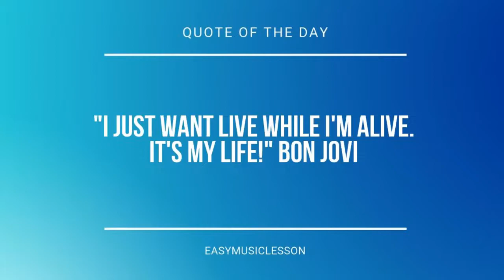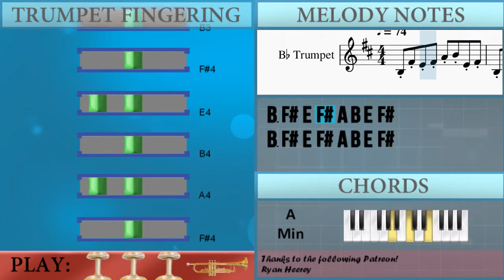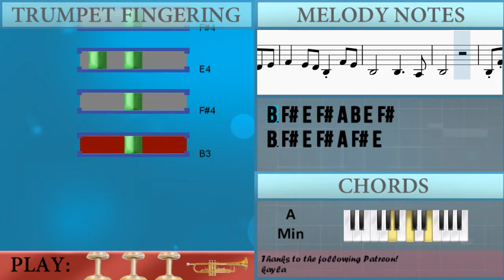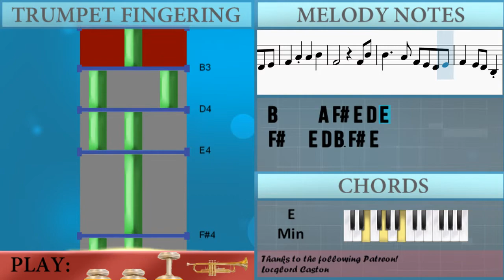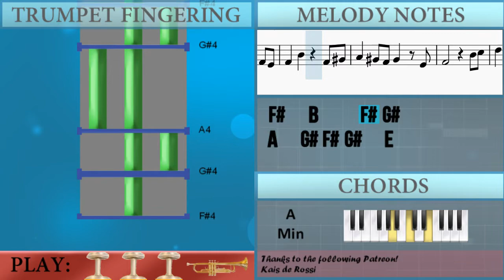How to play Kitsune's Mask (Genshin Impact) by Yu Peng Chen on Trumpet (Tutorial)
Comment and let us know how the videos have helped you. It keeps us going! :)The easiest way to learn how to play Kitsune's Mask (Genshin Impact) by Yu Peng Chen on the trumpet. It's a trumpet tutorial for Kitsune's Mask (Genshin Impact) by Yu Peng Chen.

EasyMusicLesson teaches you to play the your favorite instrument, through easy and simple animation so that you too can learn how to play Kitsune's Mask (Genshin Impact) by Yu Peng Chen on the trumpet easily. A trumpet tutorial with visual animation graphic.

Chords of Trumpet arrangement:
F Maj   G Maj   C Maj   G Maj   F Maj   G Maj

Melody notes of Trumpet:
B3 F#4 E4 F#4 A4 B4 E4 F#4
B3 F#4 E4 F#4 A4 F#4 E4
F#4 A4 E4 D4 B3 D4 E4
F#4   A4   A4   B4
F#4         F#4 B4
B4   A4 F#4 E4 D4 E4
F#4   E4 D4 B3 F#4 E4
B3     B3     A3
B3
F#4         F#4 B4
D5   C#5 B4 A4   F#4 E4
F#4   B4     F#4 G#4
A4   G#4 F#4 G#4   E4
F#4         B4 C#5
D5   C#5 B4 A4   E5
F#5   A5   E5 D5 C#5